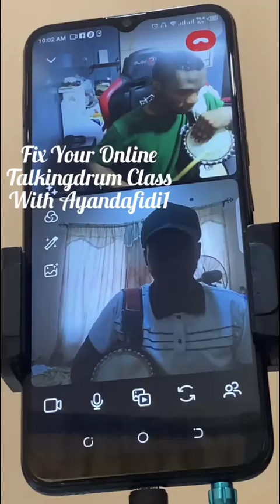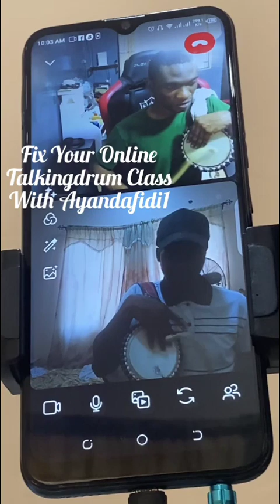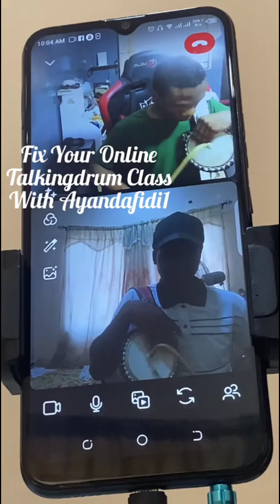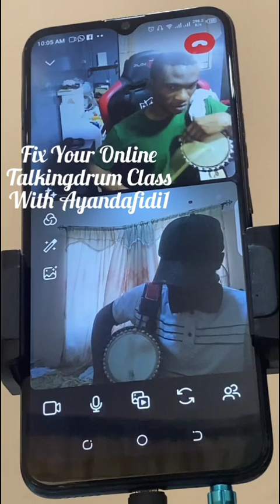Fix Your Online Talkingdrum Class With Ayandafidi1.